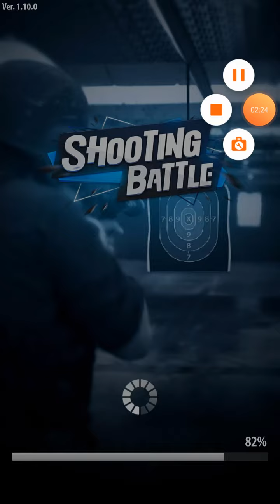Shooting Game Video# I played this game (see description)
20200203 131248